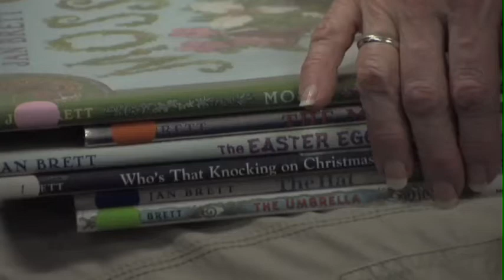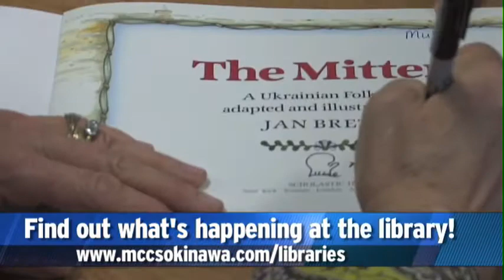MCCS TV: MCCS Newsbreak, Jan Brett at Camp Foster Library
World-renowned children's book author and illustrator Jan Brett visited the MCCS Camp Foster Library to sign some of her famous books and demonstrate illustrations. Samy Fineman reporting.